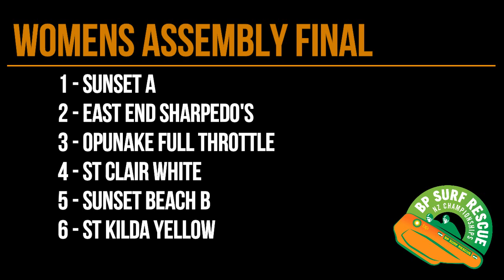BP New Zealand IRB Championships 2017 - Assembly Final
Full races of the assembly finals